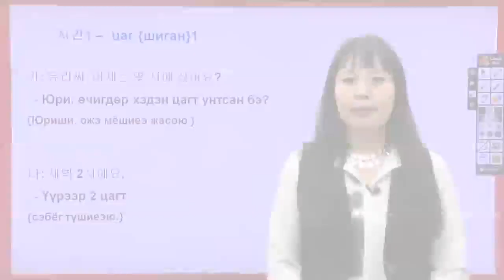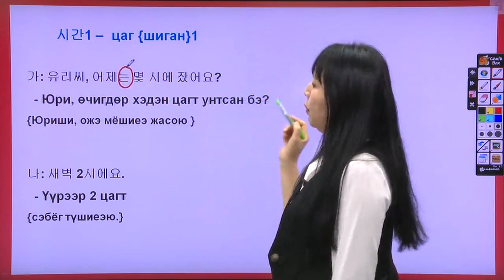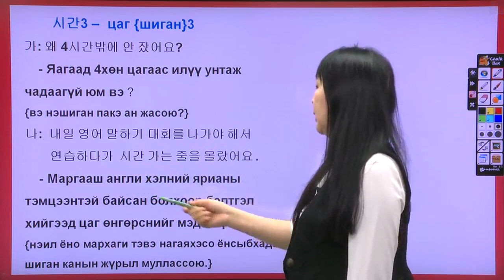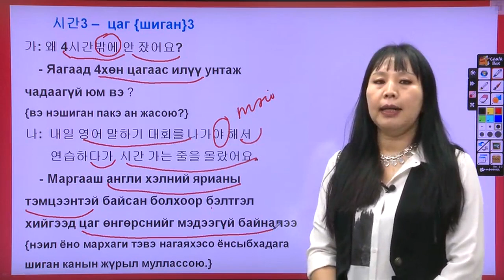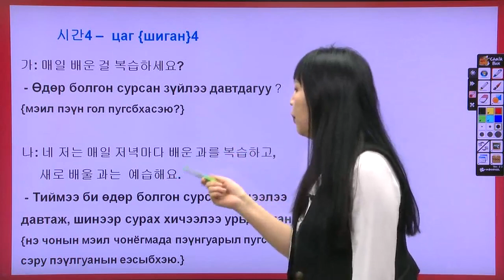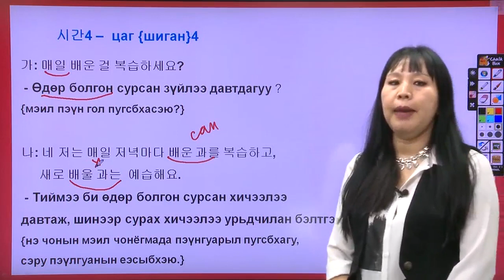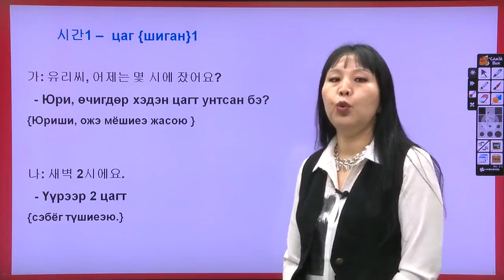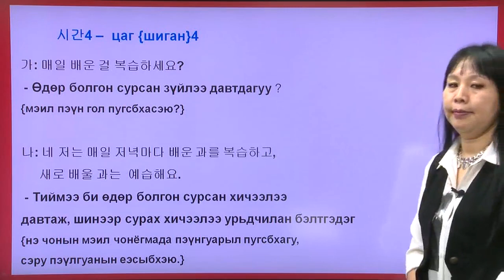몽골어로 배우는 실전 기초한국어회화 2Монгол хэлээр сурах солонгос хэлний ярианы анхан шатны хичээл 인강 강좌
몽골어로 배우는 실전 기초한국어회화 #2(Монгол хэлээр сурах солонгос хэлний ярианы анхан шатны хичээл.) 인강 강의

몽골어를 사용하는 다문화 가족들에게 의사소통의 어려움을 해소하기 위해 상황별 기초 한국어를 소개하는 프로그램입니다.
(монгол хэл хэргэлдэг олон соёлт гэр бүлийнхний харилцан ярианы асуудалд туслах зорилгоор танилцуулж буй анхан шатны солонгос хэлний программ юм)

1 시간 - цаг
2 우체국에서 - шуудан
3 평일과 주말 - 7хоног
4 마트에 가요 - дэлгүүр
5 눈이 아파요 - нүд өвдөх
6 운동 - спорт
7 여행 - аялал
8 축구 시합 - хөлбөмбөг
9 교통 - унаа тээвэр
10 예약 - захиалга